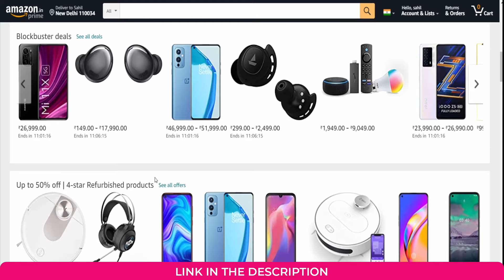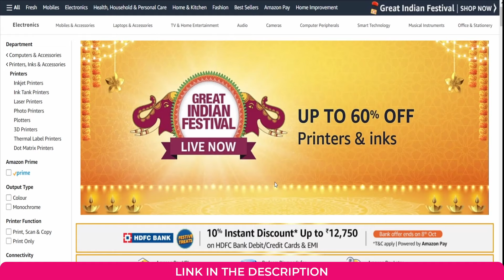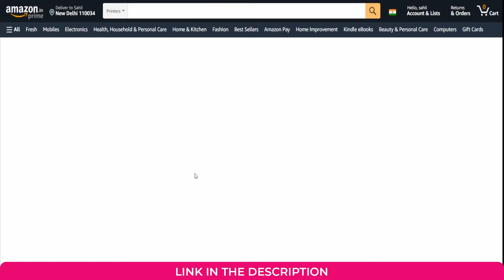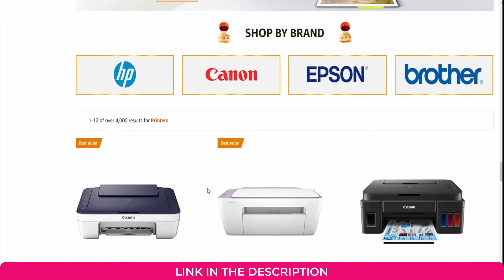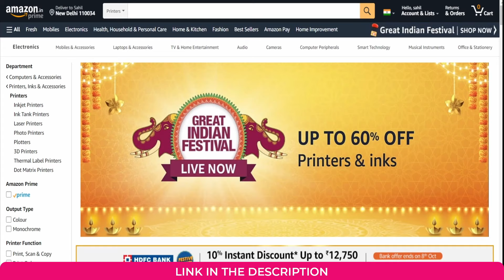🔥 Upto 60% Off on Printers 🔥 Amazon Great Indian Festival Sale 2021 🔥 HDFC Bank Offer & more...🔥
Here we come again but this time with deals on Inks & Printers during this Amazon Great Indian Sale 2021. There are plenty of offers running on Inks & Printers but don't get confused with which is the best Printer in India to buy. As, I came up with the best Printer in India that you should consider and what are the top offers & discounts you can avail during this Amazon festival sale.

Important Sale:
Amazon Sale On Printers & Inks

Video Contents:

00:00 Introduction
01:30 HDFC Bank Offer
03:31 Printers By Hp
05:31 Printers Preference Chart
06:11 Printers By Epson
06:43 Top Deals On Printers
07:13 Blockbuster Offers On Printers

Amazon Great Indian Festival Sale 2021: Upto 90% OFF Best Deals + Extra 10% HDFC Bank Offer:

This video is for you if you are looking for:

Amazon Great Indian Festival Offers
Amazon Great Indian Festival Deals
best HP Printers 2021
best Canon in India
best Inktank Printer in India 2021
best Inkjet Printer in India 2021
best Laser Printer In India 2021 .